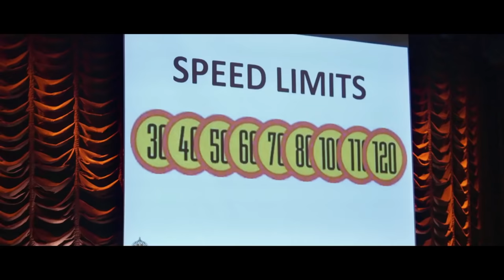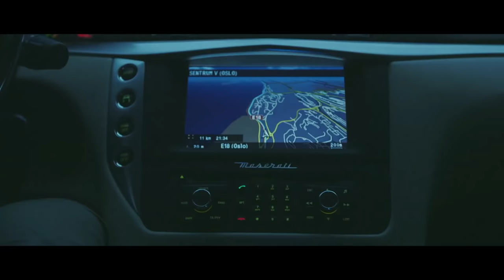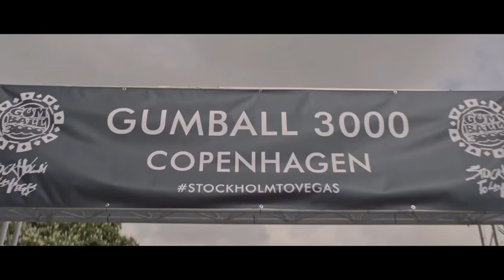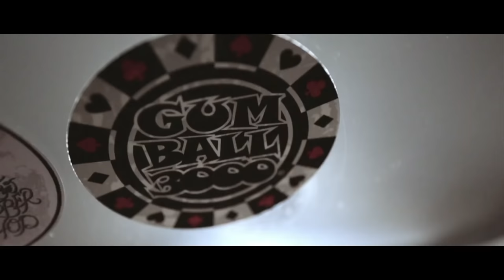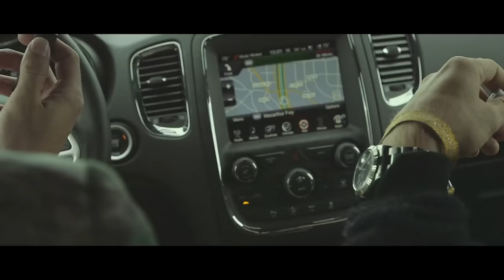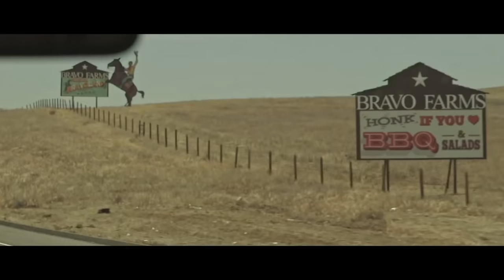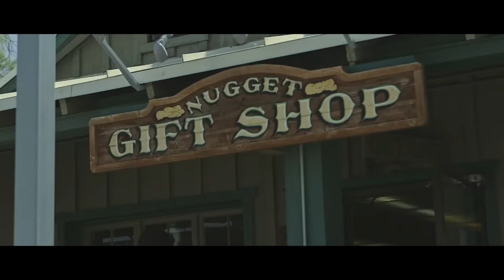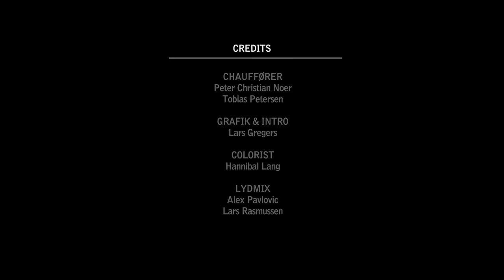Peter Falktoft og Esben Bjerre - Scener Fra Vogn11 – Gumball 3000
For 2 år siden fik vi fornøjelsen af at agere ‘fluen på væggen’ til det sagnomspundne og på alle tænkelige måder politisk ukorrekte Gumball3000. Fra sæderne i en Maserati (samt Sarah Palins hockeymobil) kørte vi 5000km fra Stockholm til Las Vegas på en uge. Programmet blev lavet sammen med Betsafe som er hovedsponsor på Gumball3000 -og derved vores adgangsbillet, da hverken Jøden eller jeg havde lyst til at betale den formue det ellers koster at få lov at være med.

Instruktør og fotograf: René Johanssen